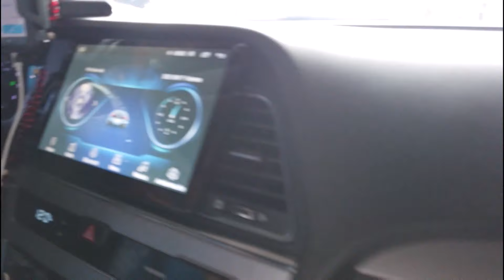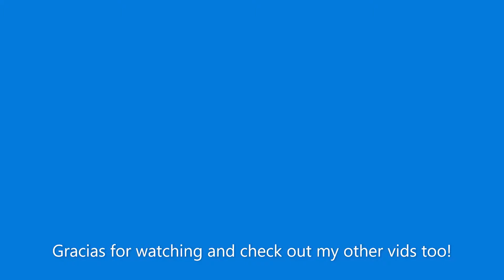4000 Peso Taxi ride: Sosua to Santiago de los Caballeros! Dominican Republic 🇩🇴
Just  a taxi ride after our stay at Casa Marina Resort in Sosua to Santiago!
We took the street 25.
We had ordered a taxi from Santiago, and on our way back we made a stop at Restaurante El Rancho La Catalina, I also invited the taxi driver for lunch, you can find the La Catalina video

So, in this video now you can see the taxiride from Sosua to Santiago, which takes about 1.50 hours. I paid 4000 Peso ( we also made a 1.30hrs  stop at La Catalina).
4000 Peso is 60 € in 09/2021.
Remember: For the 16km from the the airport Puerto Plata to Sosua and back you pay more than 3000Peso!